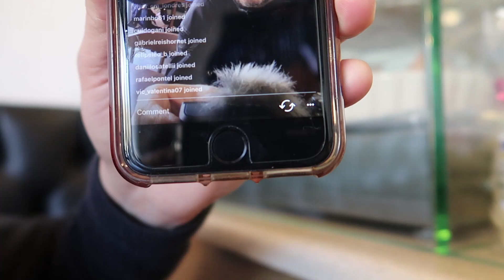NÃO É POSSÍVEL | RAFAEL SE PASSA POR CABELEREIRO E VEJA NO QUE DEU | Viver em Londres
RAFAEL DA DE CABELEREIRO E VEJA O QUE ACONTECE ! passamos um fim de semana show de bola na casa do Rafel e da Nathalia !!! muita diversão e brincadeiras !!!

Obrigado meus amigos por assistir mais esse video, nosso humilde canal continua crescendo pelo apoio de vocês! nosso muito obrigado

.Viver em Londres